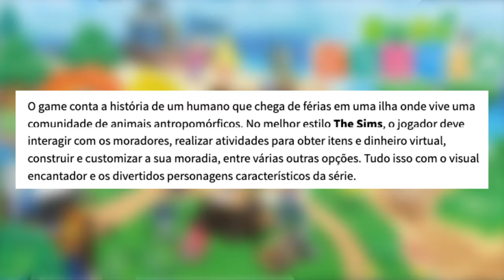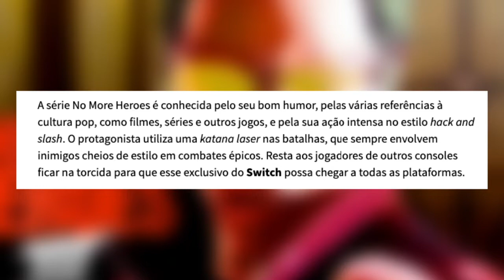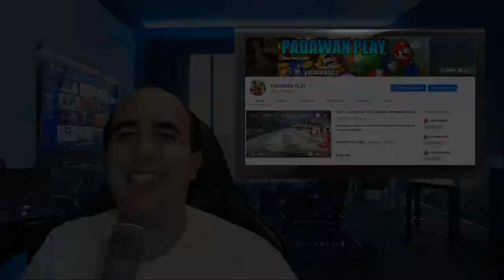NOTICIAS - JOGOS GRÁTIS DA PSN JANEIRO 2020 E QUAIS OS JOGOS MAIS AGUARDADO DE 2020